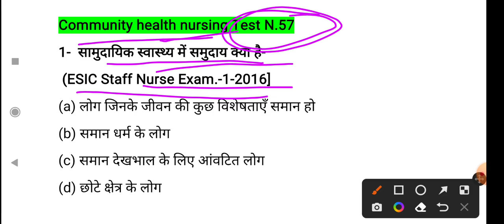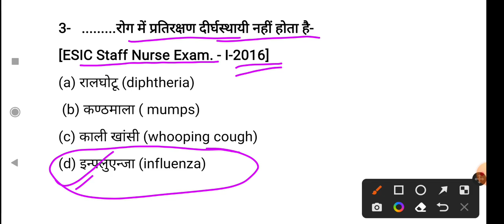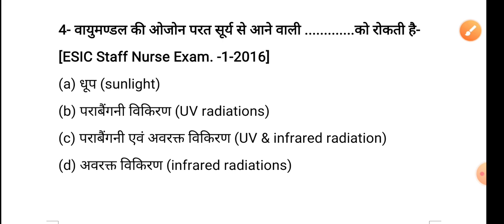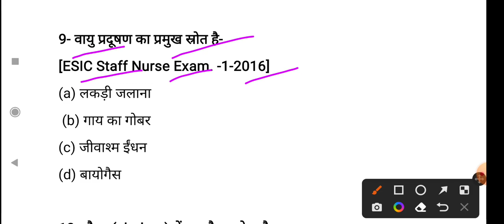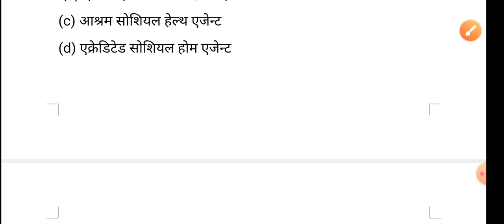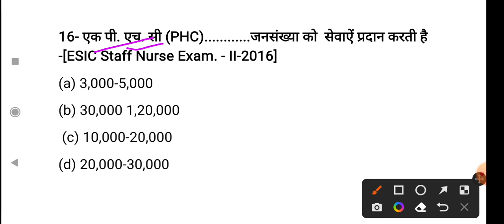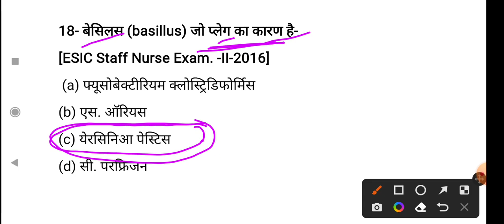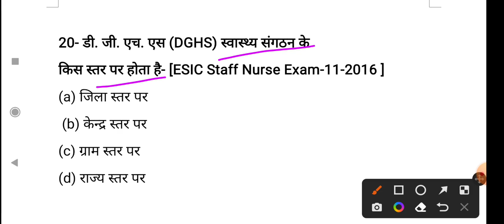UPPSC Staff Nurse MCQs।। CHO MCQs।। RML questions answer।। ANM MCQs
Community Health Nursing Top-25 MCQs।। Practice Set-03 of 100।। Imp.for All Nursing Competitive Exams।।

This is 3rd practice set of 100 practice set series all Questions of this practice set is related to Community Health Nursing Chaptor. In today's class I selecte Top-25 MCQs Questions. All Questions is very helpful to All Nursing Competitive exams like-  All State's NHM Staff Nurse Exams Like- UP-NHM/MP-NHM/J&K-NHM/Chhattisgarh NHM/Jharkhand NHM ext. ANM, GNM, B.Sc Nursing Entrance Exams, All States CHO Exams, All State's PCS Staff Nurse Exams, UPPSC Nursing Officer, All AIIMS Exams, Army Nursing, CRPF Nursing, ESIC/RRB Staff Nurse, UPSSSC ANM, VYAPAM, MPHW, PGI Nursing and All Others Competitive Exams.